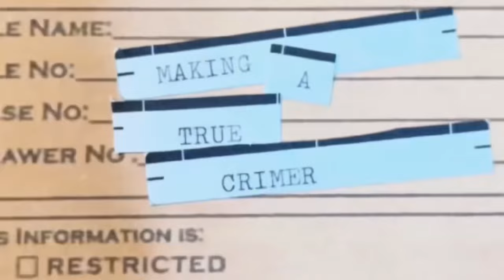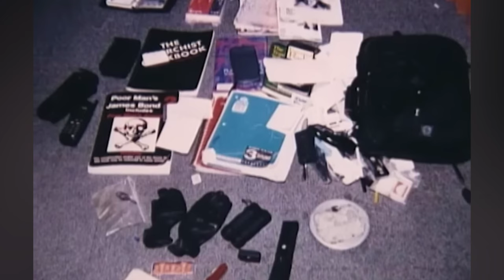An Unstable Neighbor And A Deadly Altercation | The Case Of Jason Horsley